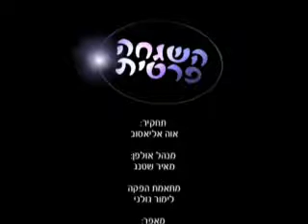יוסף נעמת - השגחה פרטית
יהדות קבלה מוזיקה ישראל יהודים ירושלים מלחמה שיר קליפ תורה דת סרטים טריילר הידברות רבנים חדשות ערבים סרט מלא
או ערוץ 97 בכבלים ובלווין